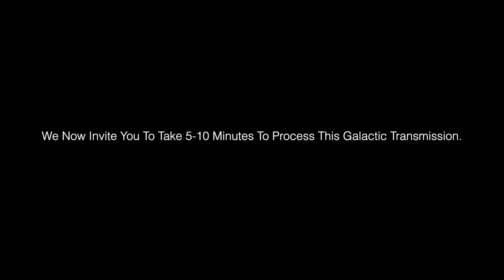***THE HIGH COUNCIL'S URGENT SEPTEMBER MESSAGE (TO HUMANITY)*** - The Pleiadian High Council | Mira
Powerful stuff! LET'S GO STARSEEDS!

*GOT YOUR STARSEEDS LIGHTCODE YET?*

CHANNELED BY DIVINA SOLMANOS 🙏

ASCENSION TOOLS!

Get Access To More AMAZING Arcturian Messages
►SHIFT INTO 5D V1
►SHIFT INTO 5D V2
►SHIFT INTO 5D V3

► WHO ARE THE GALACTIC FEDERATION?